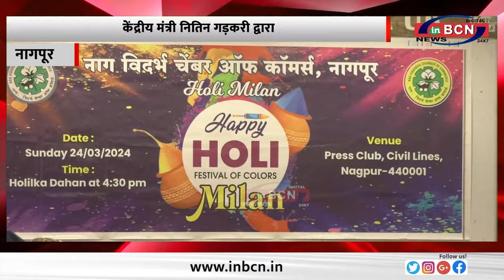केंद्रीय मंत्री नितिन गड़करी द्वारा व्यापारियों के होली मिलन समारोह में सद्भावना यात्रा.INBCN NEWS